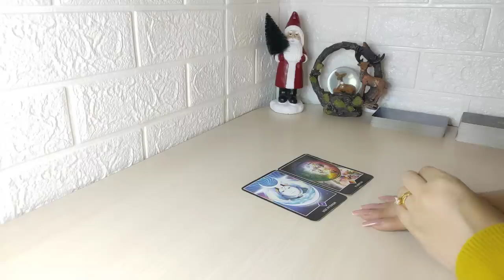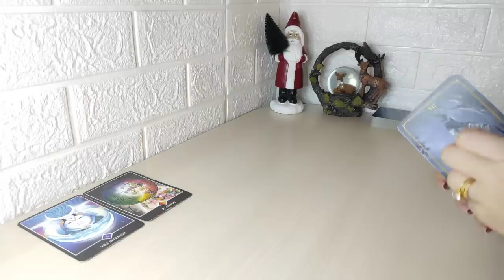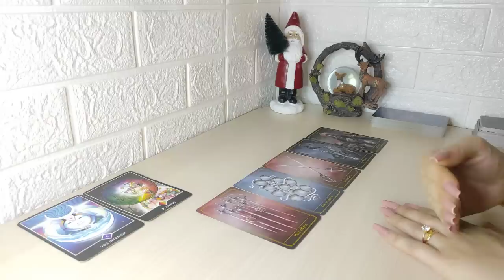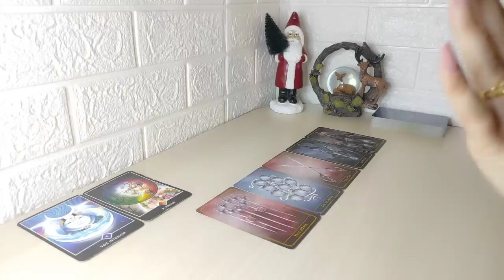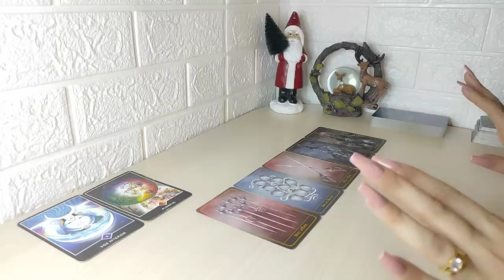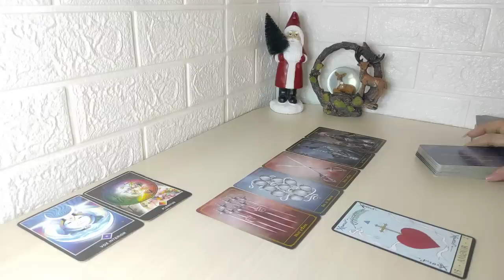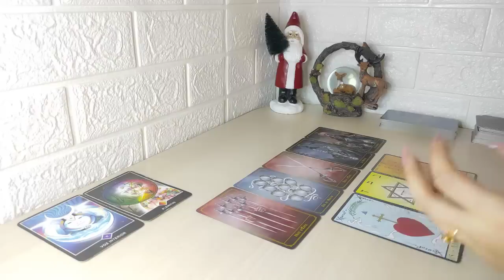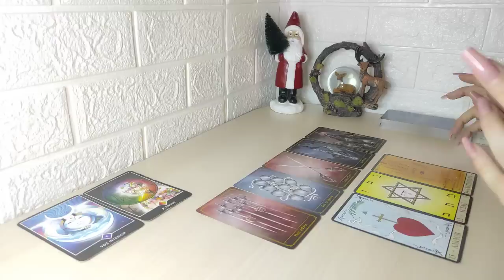💣 Aries | Esta llamada 📲 Te aclara las cosas ARIES TAROT HORÓSCOPO